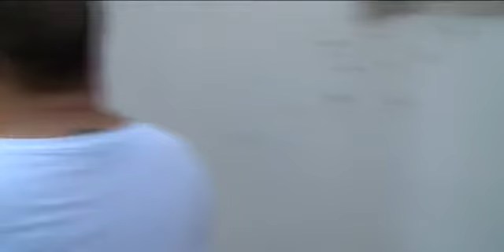สุดารัตน์​เกยุราพันธุ์ ร่วมแจกถุงยังชีพ​ เคหะทุ่งสองห้อง โรงทานวัดบำเพ็ญเหนือ